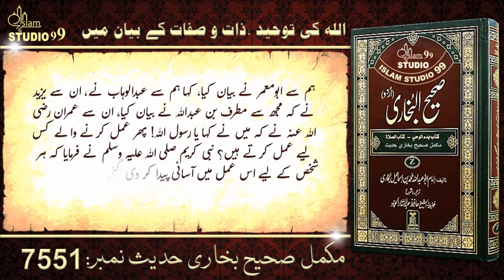Sahih Bukhari | Hadees No.7552 in Urdu | Islam Studio99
Islam Studio 99 is a search engine that seeks to provide Authentic Islamic information to the public.
Important information about Ṣaḥīḥ al-Bukhārī
Ṣaḥīḥ al-Bukhārī is one of the Kutub al-Sittah (six major hadith collections) of Sunni Islam, compiled by Persian scholar Muhammad al-Bukhari. It was completed around 846 CE / 232 AH. Sunni Muslims view this as one of the two most trusted collections of hadith along with Sahih Muslim.[1][2] The Arabic word sahih translates as authentic or correct.[3] Sahih al-Bukhari, together with Sahih Muslim is known as Sahihayn.
Author: Muhammad al-Bukhari
Language: Urdu
Series: Kutub al-Sittah
Subject: Hadith
Genre: Hadith collection

Important Information about Muḥammad ibn Ismā‘īl al-Bukhārī
Title: Imam al-Bukhari
Amir al-Mu'minin fi al-Hadith
Personal:
Born: 21 July 810 C.E.
13th Shawwal 194 A.H.
Bukhara, Abbasid Caliphate
Died: 1 September 870 (aged 60) C.E.
1 Shawwal 256 A.H.
Khartank, near Samarkand, Samanid Empire
Resting place: Khartank (Samarkand, Uzbekistan)
Religion: Islam
Ethnicity: Persian
Era: Abbasid Caliphate
Denomination: Sunni
Creed: Ahl al-Hadith[1]–Kullabi[2][3]
Main interest(s): Hadith, Aqidah
Notable work(s): Sahih al-Bukhari
al-Adab al-Mufrad
Occupation: Muhaddith, Hadith compiler, Islamic scholar